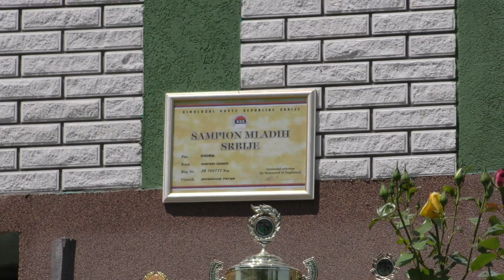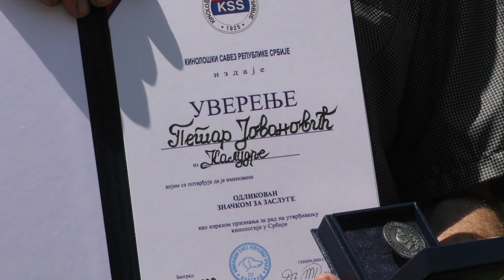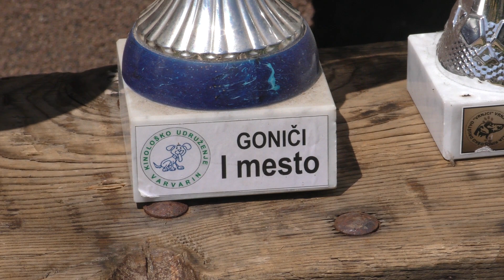PETAR JOVANOVIĆ- KALUDRA 2020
Petar Jovanović iz zabitog sela Kaludra, u neposrednoj blizini Rekovca,za kratko vreme je sa svojim srpskim goničima ostvario izvanredne rezultate na srpskim izložbama. Za takve uspehe ga je Kinološki Savez Srbije nagradio Medaljom za zasluge.Njegov srpski gonič Linda je nadaleko poznat.